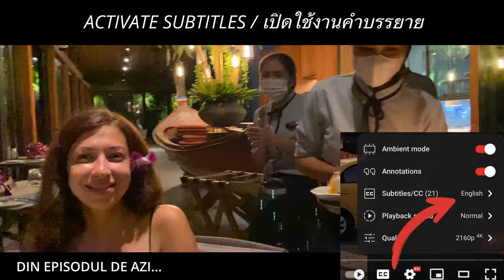AM SĂRBĂTORIT-O PE YASMINE LA UN RESTAURNAT DE LUX ÎN THAILANDA 🇹🇭 Șocant cât costă o masă aici!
A sosit momentul să sărbătorim ziua de naștere a Yasminei și cum puteam să o facem mai bine decât în Thailanda la un restaurant cu pretenții.

Așa cum te-am obișnuit deja, ne place să-ți arătăm totul fix așa cum se întâmplă, nimic regizat, nimic aranjat, viața așa cum se întâmplă să fie.

Timecodes
0:00 Din episodul de azi
0:55 Mini tort și lumânări buclucașe
4:07 Cum arată Thailanda în sezonul ploios
6:10 Am pornit spre restaurantul de lux
10:10 Cum arată un restaurant de lux în Thailanda
10:40 Ce mâncare specială poți mânca la un restaurant de lux în Thailanda
29:03 LA MULȚI ANI cântat în cor de toți oamenii
30:50 Mango cu orez lipicios, cel mai bun desert
35:08 Din episodul următor